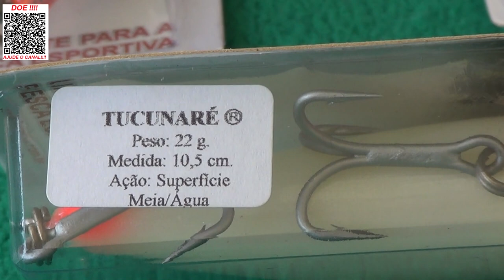Tucunaré da KV - Patendiada e tudo mais em !!!!!!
Hoje trago para vocês a isca Tucunaré da KV.
Isca feita para peixe grande, silueta patenteada e tudo mais.
E o melhor muito barata.
Confira no Vídeo.
Abraços
P.G

Segue abaixo os links da isca utilizada neste vídeo, só clicar para ver mais e poder também adquirir.
👉 Isca de meia água Tucunaré da KV

▬▬▬▬▬▬ Contatos profissionais  ▬▬▬▬▬▬▬
- Parcerias